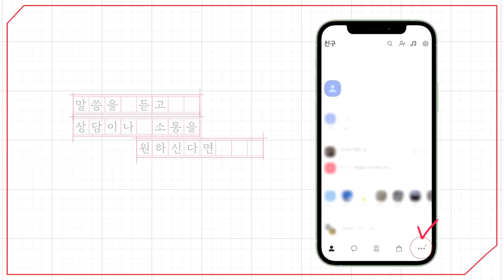[예원교회] 주일예배 3부 - 현장 회복의 플랫폼! - 정은주목사 - 2023.03.26.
현장 회복의 플랫폼! (사도행전 1:4~14)

4 사도와 함께 모이사 그들에게 분부하여 이르시되 예루살렘을 떠나지 말고 내게서 들은 바 아버지께서 약속하신 것을 기다리라
5 요한은 물로 세례를 베풀었으나 너희는 몇 날이 못되어 성령으로 세례를 받으리라 하셨느니라
6 그들이 모였을 때에 예수께 여쭈어 이르되 주께서 이스라엘 나라를 회복하심이 이 때니이까 하니
7 이르시되 때와 시기는 아버지께서 자기의 권한에 두셨으니 너희가 알 바 아니요
8 오직 성령이 너희에게 임하시면 너희가 권능을 받고 예루살렘과 온 유대와 사마리아와 땅 끝까지 이르러 내 증인이 되리라 하시니라
9 이 말씀을 마치시고 그들이 보는데 올려져 가시니 구름이 그를 가리어 보이지 않게 하더라
10 올라가실 때에 제자들이 자세히 하늘을 쳐다보고 있는데 흰 옷 입은 두 사람이 그들 곁에 서서
1:11 이르되 갈릴리 사람들아 어찌하여 서서 하늘을 쳐다보느냐 너희 가운데서 하늘로 올려지신 이 예수는 하늘로 가심을 본 그대로 오시리라 하였느니라
12 제자들이 감람원이라 하는 산으로부터 예루살렘에 돌아오니 이 산은 예루살렘에서 가까워 안식일에 가기 알맞은 길이라
13 들어가 그들이 유하는 다락방으로 올라가니 베드로, 요한, 야고보, 안드레와 빌립, 도마와 바돌로매, 마태와 및 알패오의 아들 야고보, 셀롯인 시몬, 야고보의 아들 유다가 다 거기 있어
14 여자들과 예수의 어머니 마리아와 예수의 아우들과 더불어 마음을 같이하여 오로지 기도에 힘쓰더라